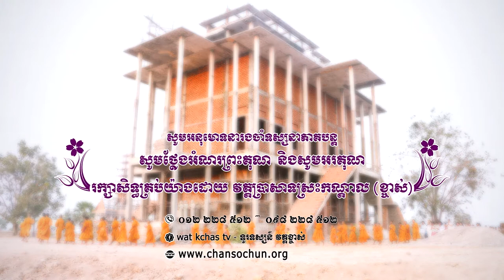ព្រះធម៌ទេសនាប្រចាំថ្ងៃ២៩ វត្តប្រាសាទស្រះកណ្តាល (ខ្ចាស់) ខេត្តបន្ទាយមានជ័យ/Chan Sochun